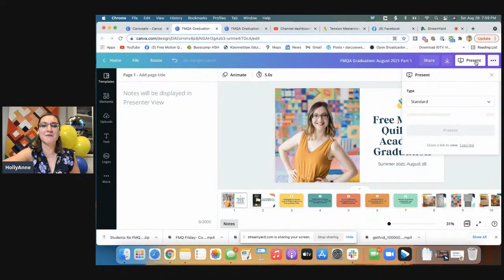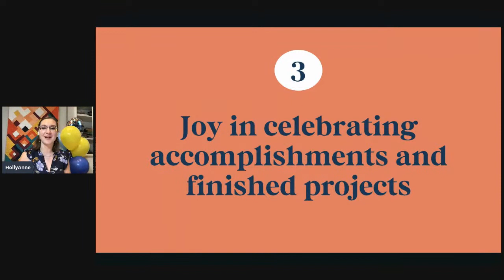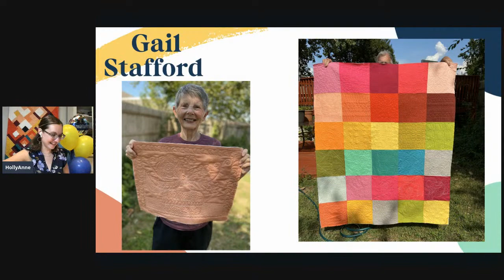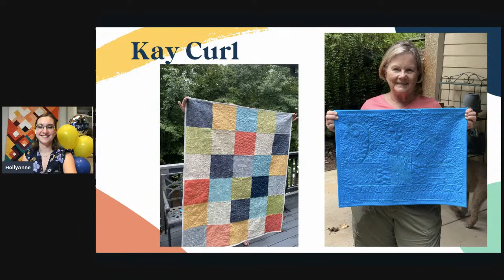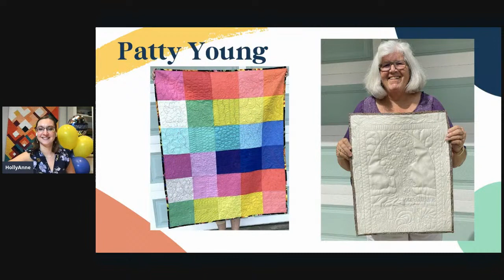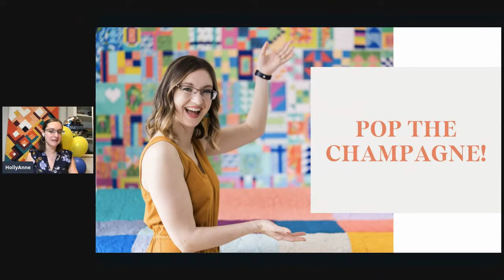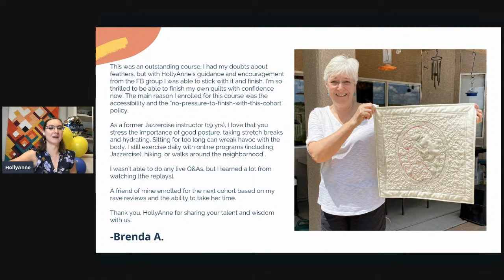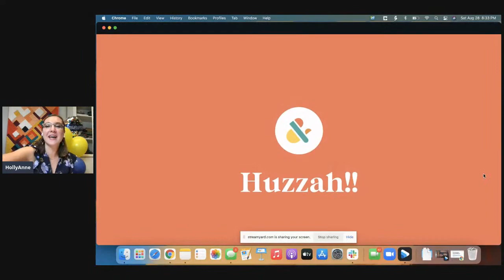Free Motion Quilting Academy Graduation- Summer 2021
Twelve weeks, thirty motifs, two final projects, and nearly graduates! In the midst of a global pandemic, personal challenges, lockdowns, and more these Rockstars said, "YES!" to the challenge create personal growth, community, and beautiful quilts. Cheers, Rockstars!

Learn more about & sign up for Free Motion Quilting Academy